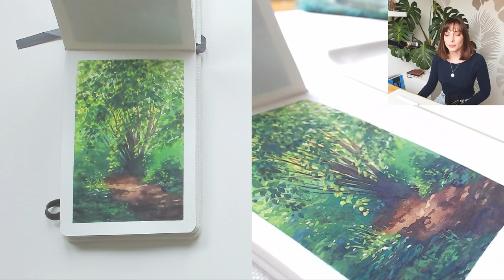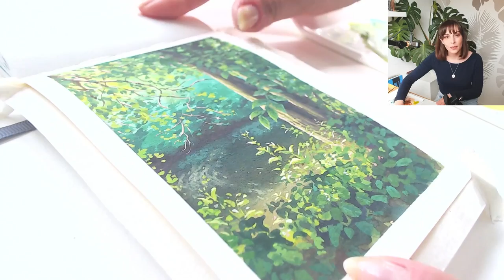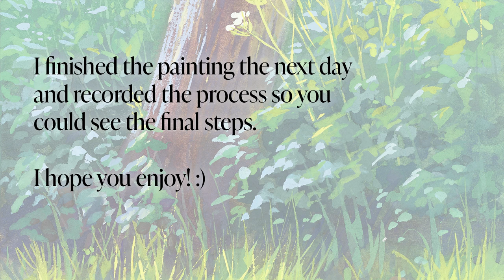Twitch livestream replay & Gouache painting process - Sunlit flowers by a tree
Hey everyone, it’s been a while! :) I’m looking forward to sharing more videos here soon. I’ll also be archiving live-stream replays like this one for anyone who couldn’t make it to the live session. If you want to join me live, you can find my stream schedule on my

__My Custom Brushes & Tutorials_______________

__Socials________________________________________